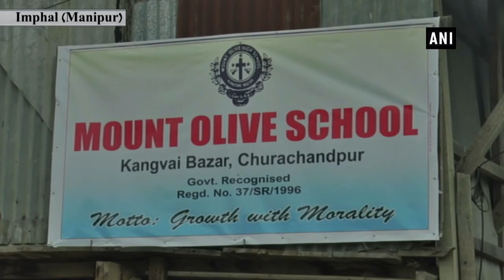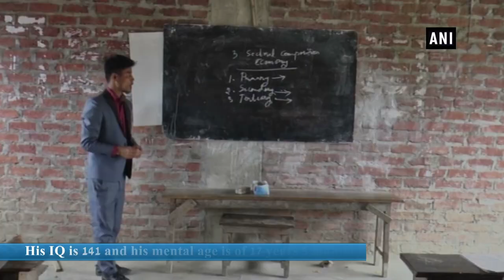Imphal boy to be youngest to appear in class 10 Board exams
A 12-year-old boy, Issac Paulallungmuan Vaiphei, of Kangvai village in Churachandpur district is all set to become the youngest person in Imphal to appear in class-10 Board exams. The Board of Secondary Education (BOSEM) has approved to allow him to appear for Assam High School Leaving Certificate in class-10 board exams. The administrative board of BOSEM gave the approval to Isaac to register his name with his actual date of birth for the upcoming board exams, terming it a 'special case'. Isaac, who studied in Mount Olive School till class 8, is the eldest son of his parents. As per the test results conducted by the Department of Clinical Psychology RIMS Imphal, Isaac's mental age is 17 years 5 months and his IQ is 141.